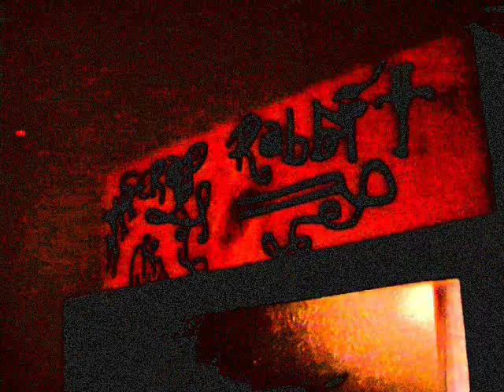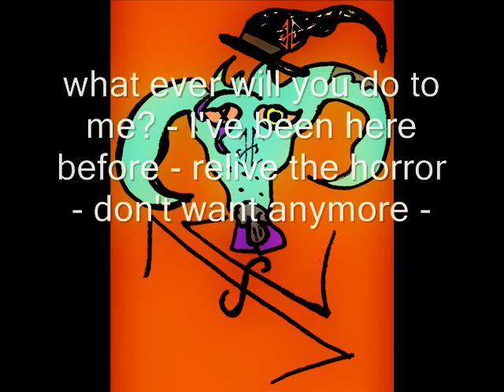XC. Scrap Rabbit - Focus Pocus (EP)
1. Formal Focus
2. casting a shadow (acoustic)
3. Am I Alone
4. Manipulation (rare acoustic version)